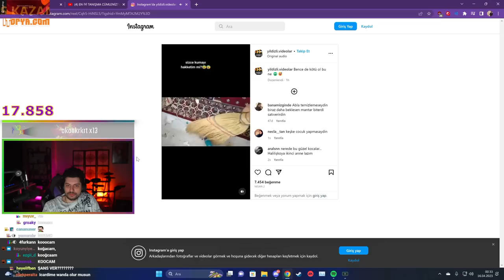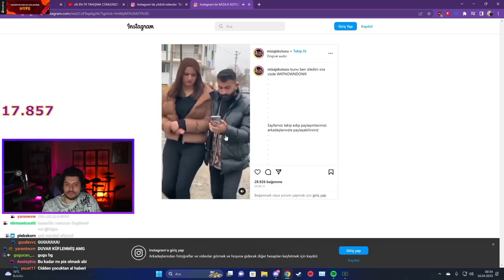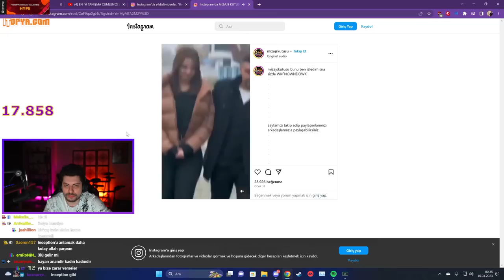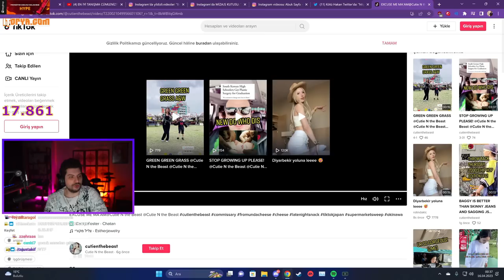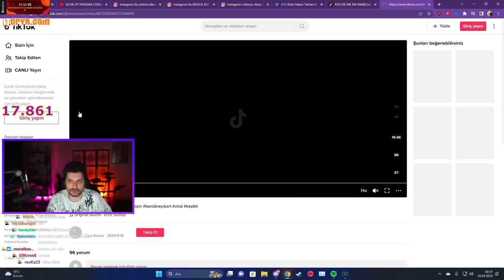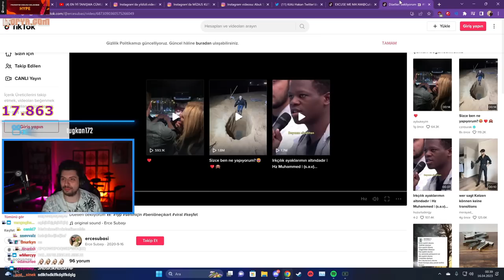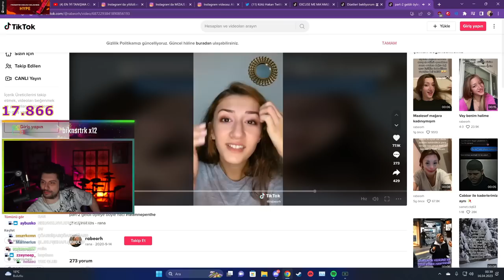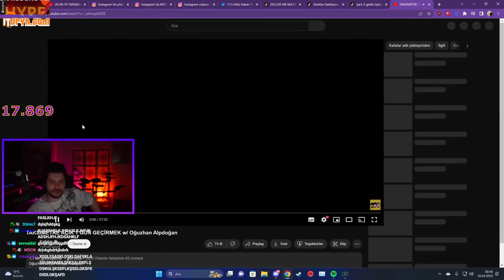HYPE | OYUNCULUK TESTİ! | KATMAN VİDEOLAR #33